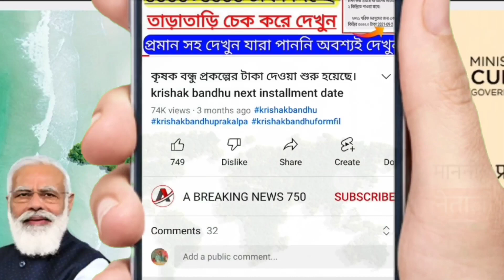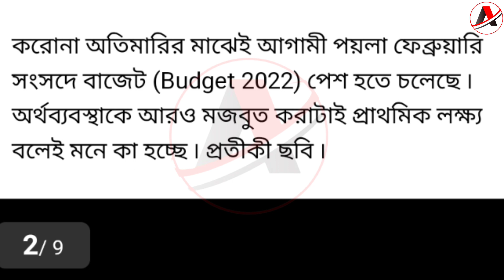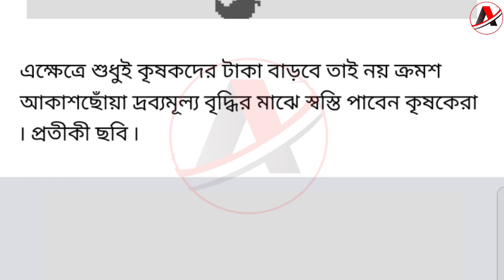কৃষকরা এখন বছরে ৮০০০ টাকা পাবেন | pm kisan টাকা বাড়ানো হলো | pm kisan new update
video topic:
pm kisan 11th installment date pm kisan
pm kisan news update
pm kisan update news in bengali
pm kisan money date pm kisan money transfer date
pm kisan new apply pm kisan new apply 2022
pmkisan
pm kisan pm kisan form fill up